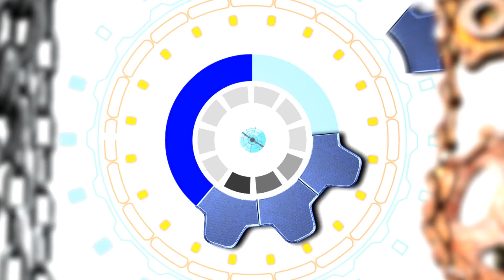ПОЧЕМУ НЕЛЬЗЯ ПРИПАИВАТЬ ПРОВОДА К КОНТАКТАМ ВЫКЛЮЧАТЕЛЕЙ И КНОПОК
В этом видео я расскажу, почему нельзя припаивать провода к контактам выключателей, кнопок и других размыкающих устройств! Видео снял потому что сам столкнулся с проблемой и не хочу чтобы кто-то сделал такую же ошибку! :)